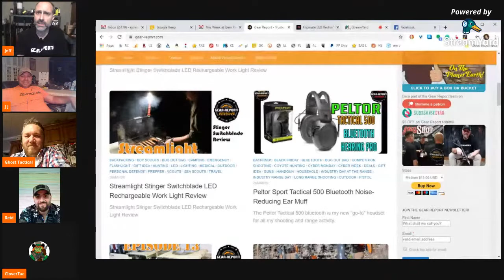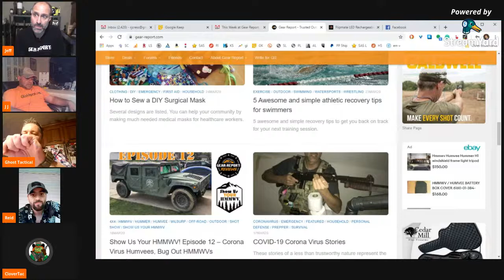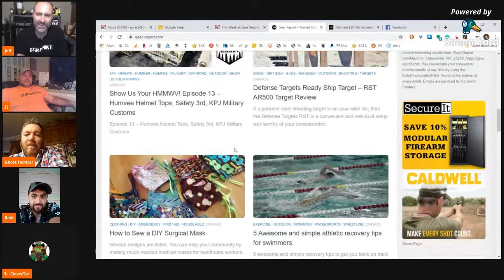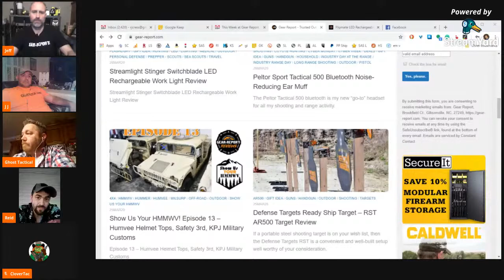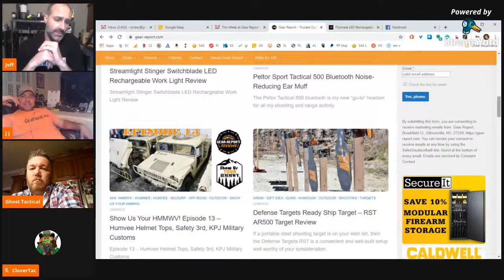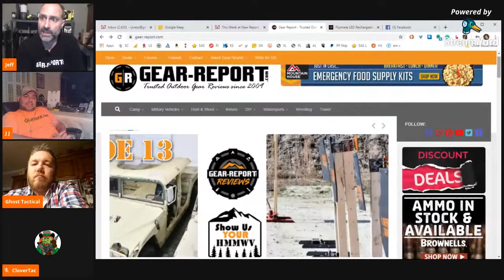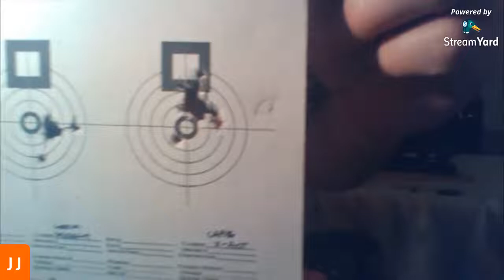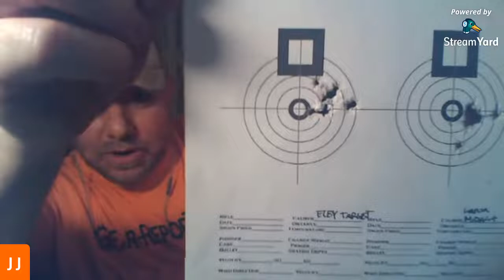This week at Gear Report - Episode 2 - 27Mar20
“This site contains affiliate links for which I may be compensated” “This site contains affiliate links for which I may be compensated” Interact with Gear Report contributors and find out about recently published reviews and upcoming reviews.

Video tools:
Cellphone gimble ➜